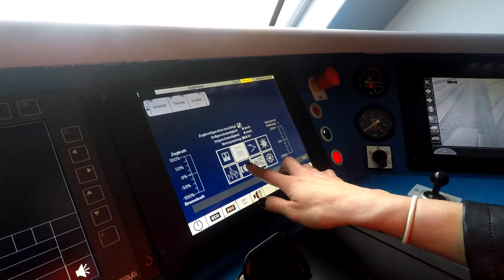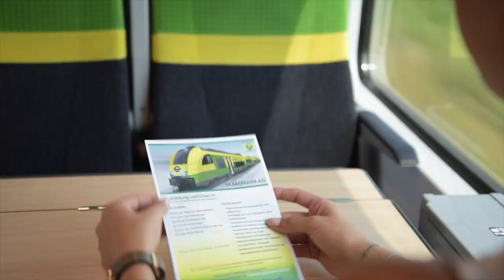Imagefilm Raaberbahn AG 2018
Seit mehr als 140 Jahren gilt die Raaberbahn AG als grenzüberschreitende Bahn.

Eisenbahngesellschaft. Die Raaberbahn sorgt für die Erbringung von gemeinwirtschaftlichen Personenverkehrsleistungen, der Güterverkehrsbereich der Raaberbahn wurde in eine eigenständige Gesellschaft ausgegliedert.

In Österreich verfügt die Raaberbahn über zwei Zweigniederlassungen – eine in Wien und eine in Wulkaprodersdorf.